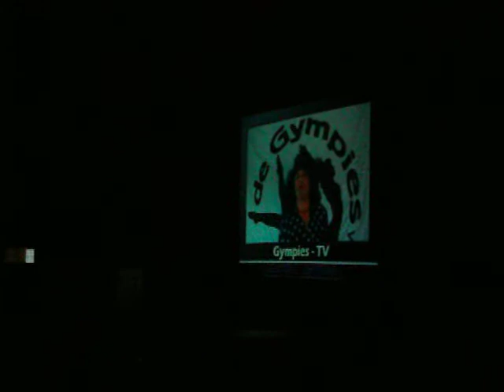Turnshow Gympies Keerbergen AGD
Gympies Keerbergen AGD